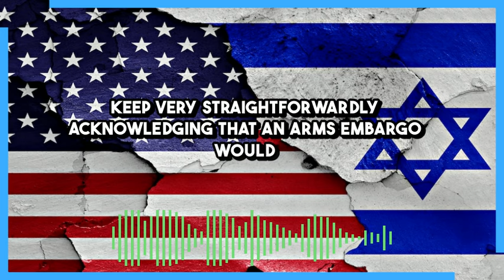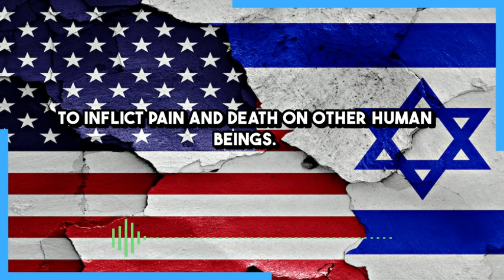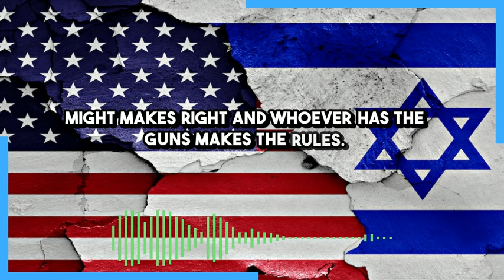Washington's Israel Policy Is Just Feigning Ignorance Of Israeli Depravity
The US knows Israel has nuclear weapons but simply pretends it does not know this.
The US knows it's Netanyahu sabotaging a peace deal but simply pretends Hamas is the real obstacle.
The US knows Israel is committing genocide but simply pretends that saying this is antisemitic.
The US knows Israel is deliberately targeting civilians but simply pretends to believe it is exclusively targeting Hamas.
The US knows Israel is committing war crimes in Gaza which make it illegal to send them weapons, but simply pretends it hasn't seen solid evidence of this.
The US knows Israel will never agree to a two-state solution but simply pretends to believe a two-state solution is right around the corner.
The US knows there can never be peace and stability in the middle east as long as Israel exists in the way that it exists, but simply refuses to acknowledge this self-evident fact.
US policy on Israel is to simply refuse to acknowledge self-evident realities which can be immediately observed with the naked eye. It's pretending to believe up is down, day is night, and a spade is a pineapple, while privately knowing that none of these things are the case. It maintains the status quo through narrative control, and it maintains narrative control through tenaciously feigned ignorance.